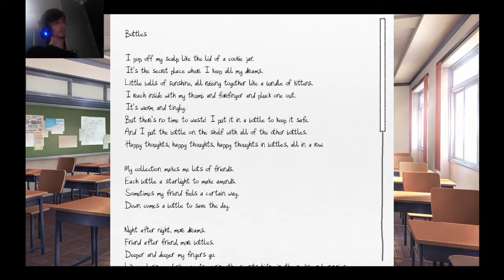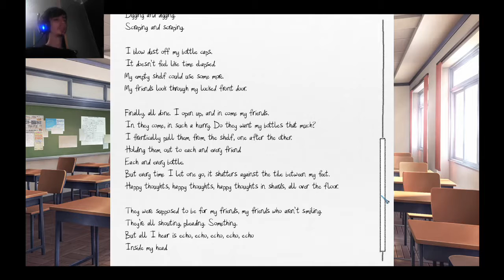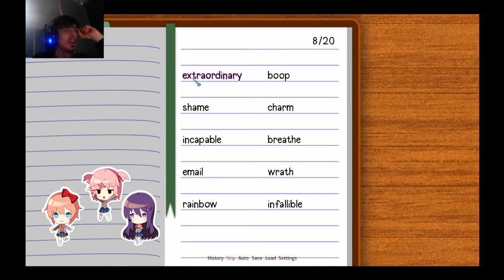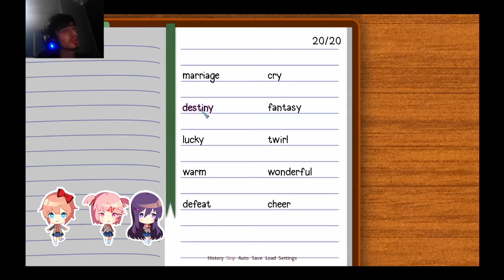Doki Doki Literature Club Part 5:MORE POEMS WONDERFUL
Game link!